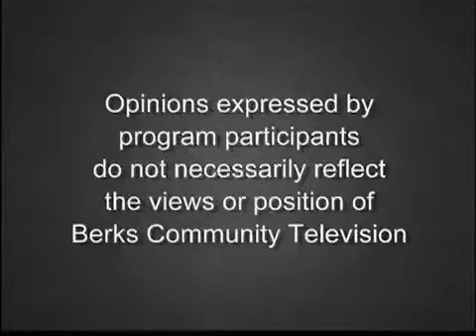Berks County Commissioners' Meeting 03-05-20